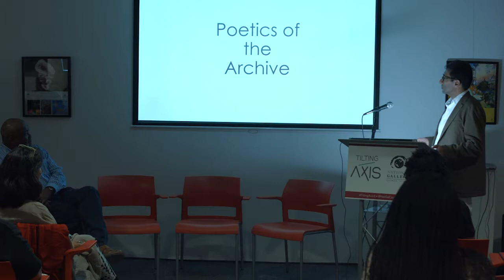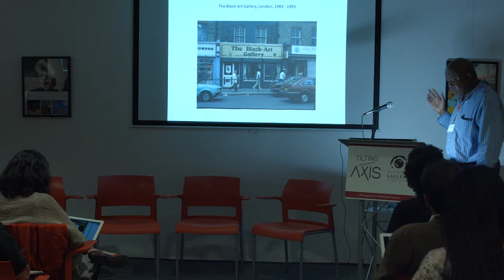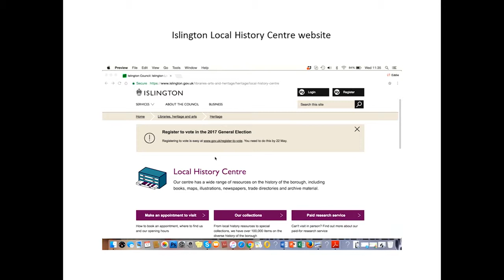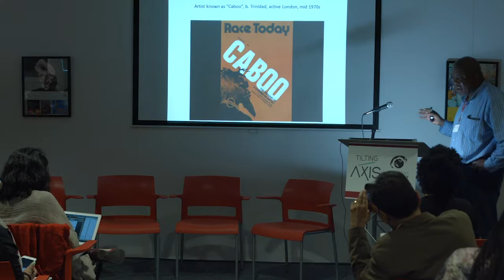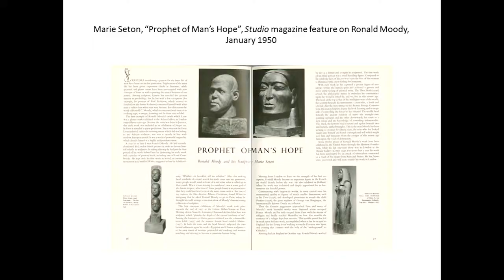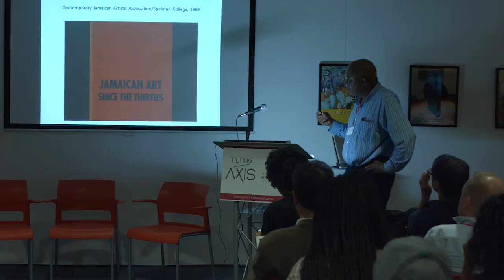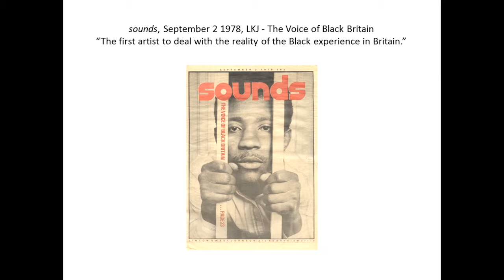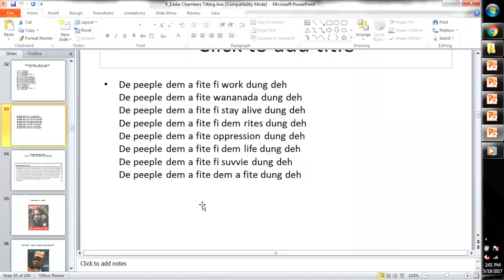TILTING AXIS Eddie Chambers